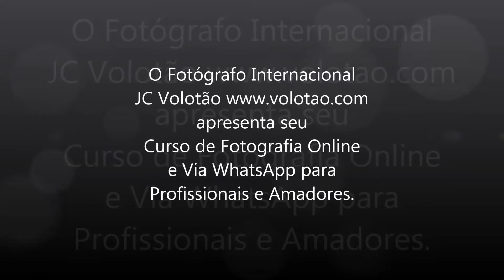Cursos de Fotografia Online de JC Volotão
Cursos de Fotografia ONLINE e via WHATSAPP com o Fotógrafo Internacional JC Volotão.